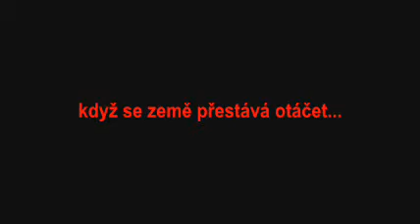Alpy 2009 trailer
my new video about my family and my friends from holiday, song from Armageddon:)